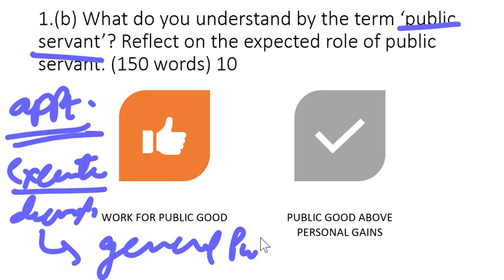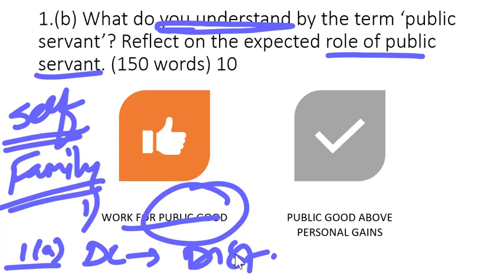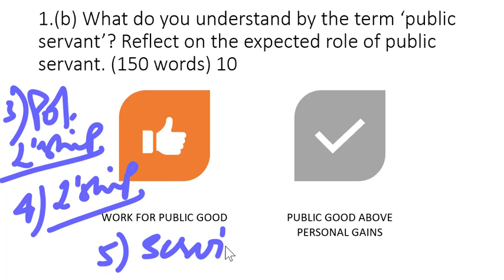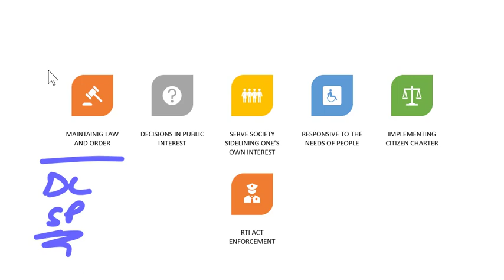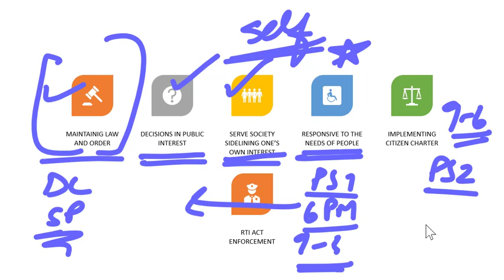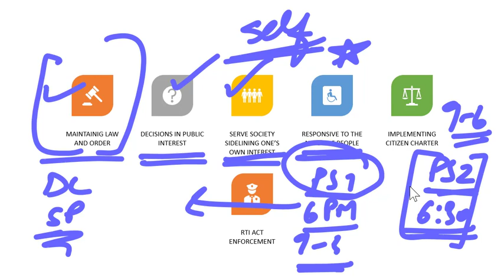Ethics Paper (2019) : SOLVED - Part 2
You can join our FREE test series at NetMock.com

You can also join telegram channel for latest updates

Polity MCQ ebook
History MCQ ebook
Geography MCQ ebook
2200+ MCQ ebook